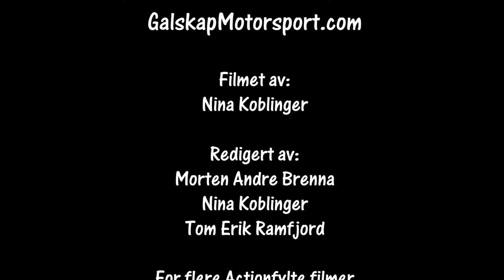Rally Hadeland SS2 02.02.2019 Cam2